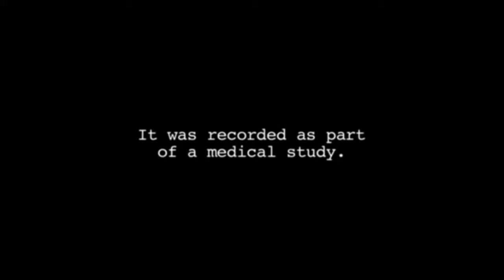5 REAL GHOSTS SEEN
Real ghost stories can be found all over the world, many of which science has failed to explain. Stories like these can be found anywhere but these are the most interesting ones I’ve managed to find. Although some of these may be hard to believe, many of them have video evidence or testimonies from trustworthy sources. This is a list of 05 real ghost stories that will terrify you